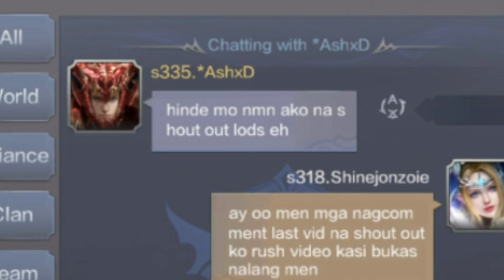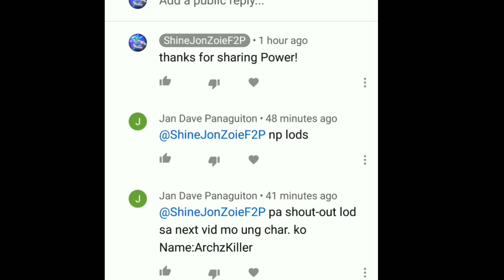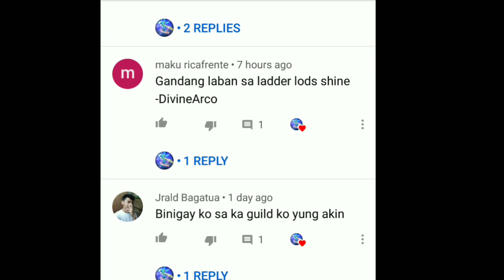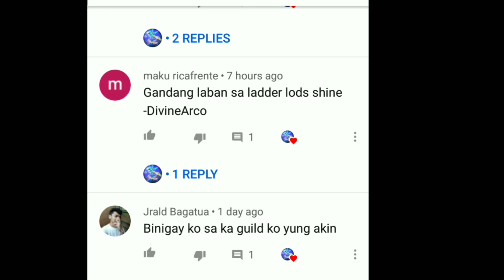HIGHER CHANCE TO GET DIVINE GOLD SACRED STONE TITLE